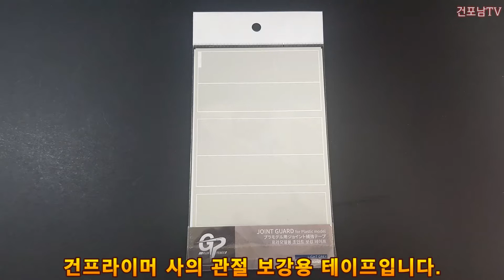프라모델용 조인트 보강 테이프 건프라이머 헐거운 부품,관절 필구템!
건프라이머사의 프라모델용 조인트 보강테이프 리뷰 입니다.
구매후 미리 붙여서 사용해보고 올립니다.  좋은 아이템 인것 같네요.